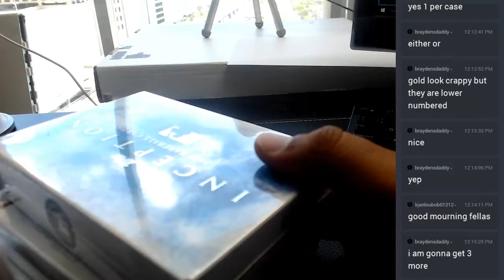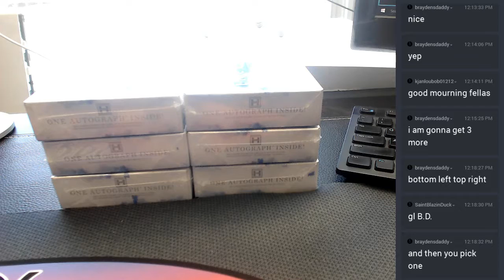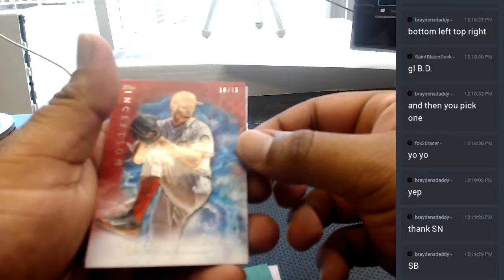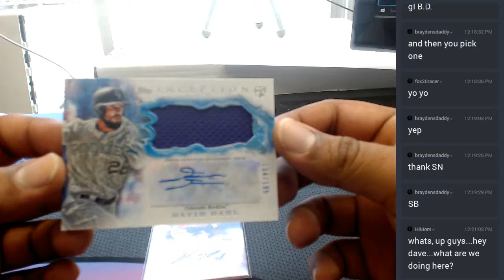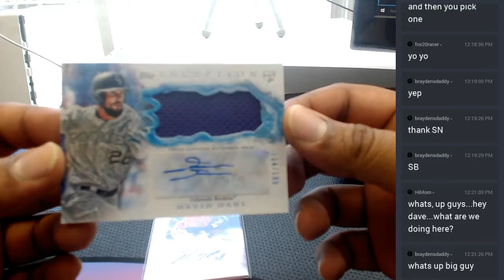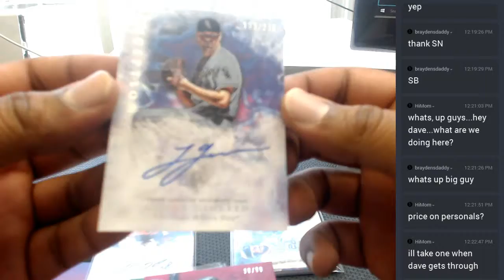2017 Topps Inception Baseball Personal Boxes #2 05 21 2017